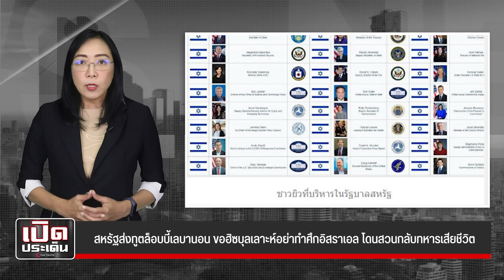สหรัฐส่งทูตล็อบบี้เลบานอน ขอฮิซบุลเลาะห์อย่าทำศึกอิสราเอล โดนสวนกลับทหารเสียชีวิต